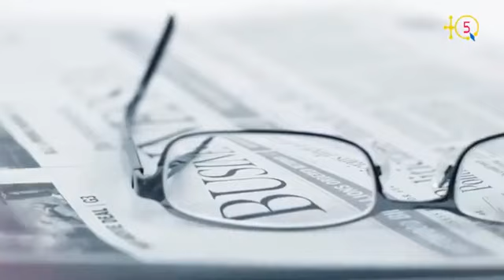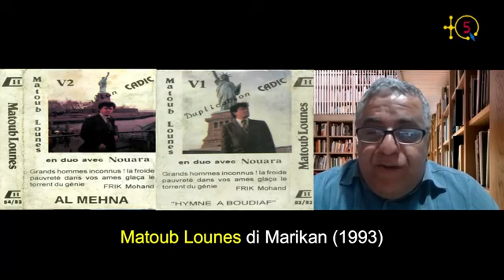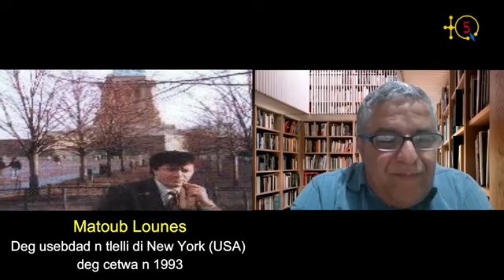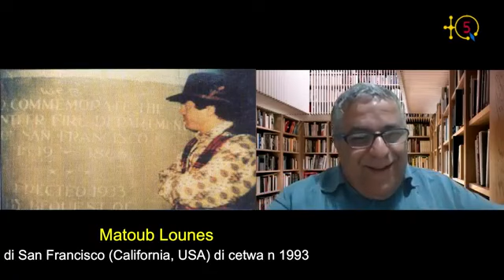le voyage de Matoub Lounès au USA